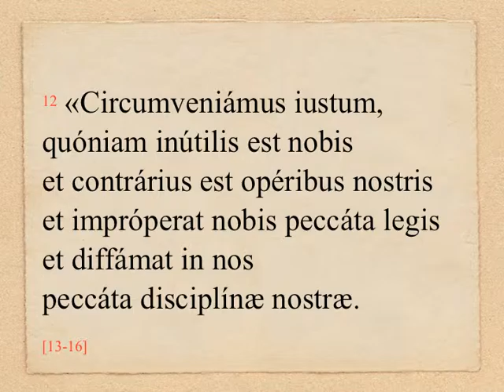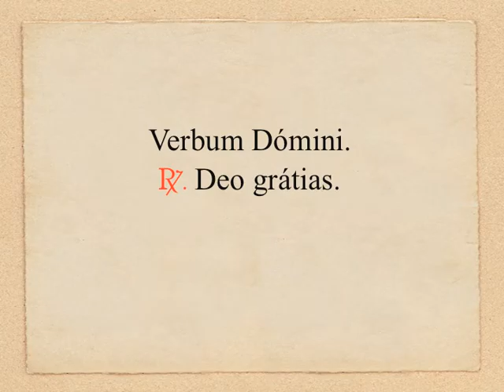OLM 134, 1 - Sap 2, 12. 17-20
DOMINICA XXV «PER ANNUM» (anno B): Lectio I